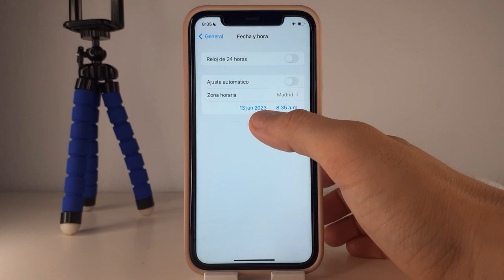COMO CAMBIAR LA FECHA EN UN IPHONE 11 🟢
En este VIDEO TUTORIAL TE ENSEÑARE COMO CAMBIAR LA FECHA EN UN IPHONE 11.

Mis TUTORIALES son muy RAPIDOS y te los enseñare SIN PERDER EL TIEMPO así que quédate para que APRENDAS COMO CAMBIAR LA FECHA EN UN IPHONE 11.

Espero que este TUTORIAL de COMO CAMBIAR LA FECHA EN UN IPHONE 11 te HAYA SERVIDO. Si te sirvió.. te agradecería MUCHO que me dejases un gran LIKE.